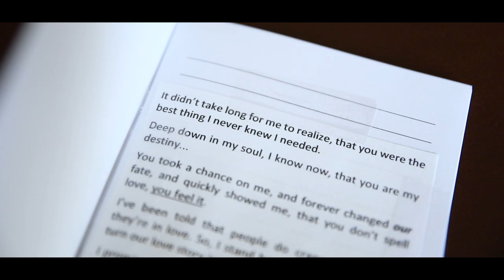"When I Look At You, I Am At Home" Brooke & Zach Wedding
A beautiful wedding in the Peoria, Illinois area. Brooke and Zach braved the extreme heat to get their wedding photos and the personal vows highlight their love for one another. Zach's Disney inspired references make his vows ones to remember.